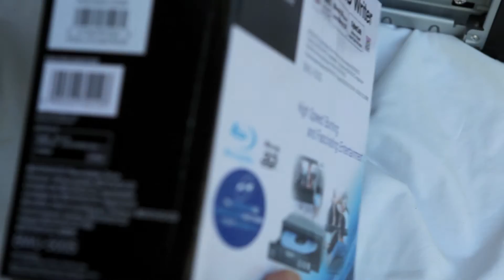Blu-Ray Burner Sony BWU-500S Unboxing and Install Build Your Own Computer Part 10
Peter Chang shows how easy it is to install a Blu-Ray burner in a DIY computer build by removing 2 front panel screws from the front bezel of the Antec 900 computer gaming case.